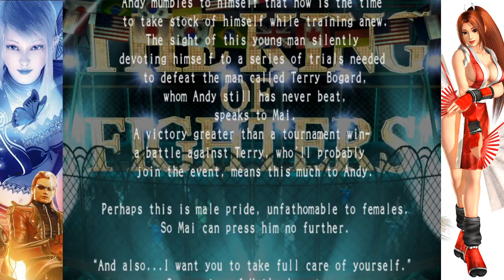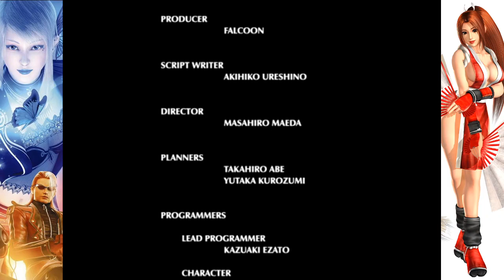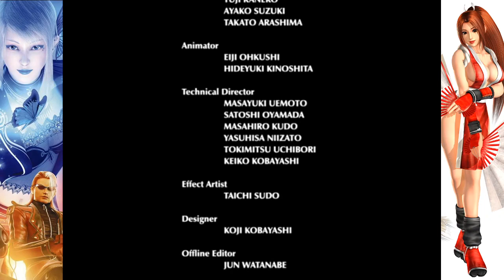The King of Fighters 2006 - Story【Mai】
Terry lost his hat :/ and this opening is so long lol. Also there's a fully 3D KOF game?! and it was on PS2? and it's got English VA? Wha? This was so weird, I thought it was still on one plane but you can move around the stage like Tekken or DOA. There's also no team for the story which is so weird. Unless I missed it, so blame that on me. I forgot to move around the stage cause I wasn't used to it :P